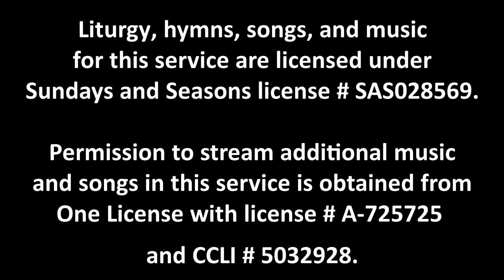Worship 1/22/23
Worship service for the third Sunday after Epiphany, January 22, 2023. Liturgy, hymns, songs, and music for this service are under Sundays and Seasons license # SAS028569. Permission to stream additional music and songs in this service is obtained from One License with license # A-725725 and CCLI # 5032928.